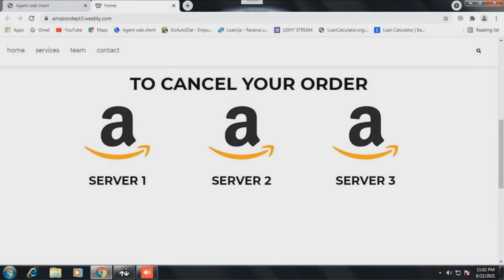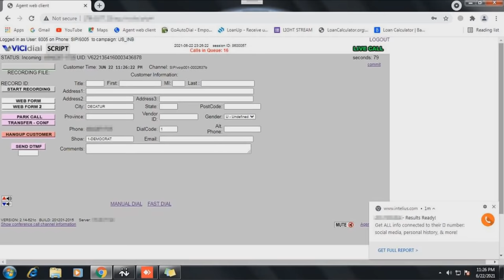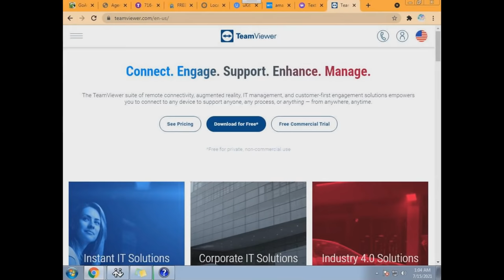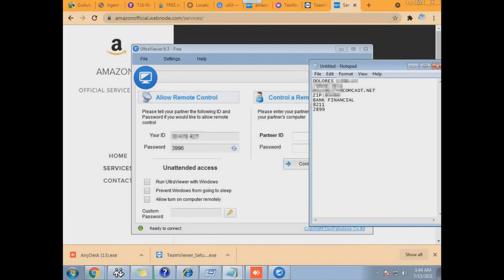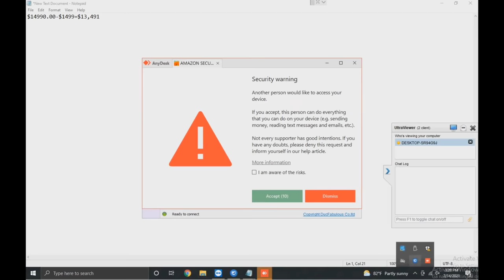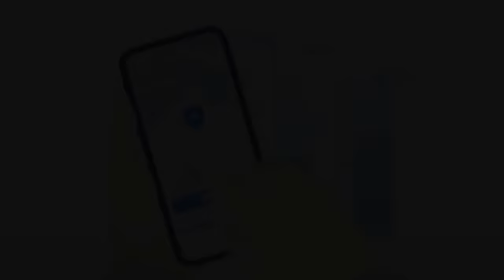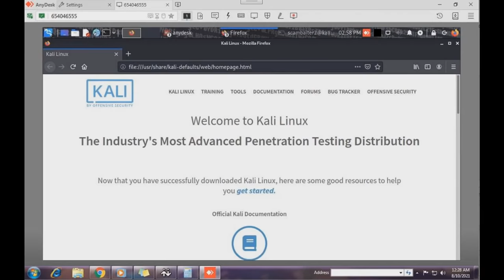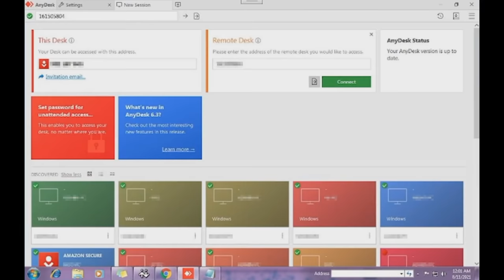RUSSIAN HACKER OBLITERATES INDIAN SCAMMER WITH CHERNOBYL MALWARE!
If you don't yet have a VPN to protect yourself online, be sure to get one! and use code SCAMBAITER to get a 2-year plan plus 4 additional months with a huge discount. It’s risk free with Nord’s 30 day money-back guarantee!

If you want to make these videos easier for me, consider becoming a Patron

RUSSIAN HACKER OBLITERATES INDIAN SCAMMER WITH CHERNOBYL MALWARE! A highly requested third episode of the Vladimir series!

Scambaiter, scambaiting videos where we destroy scammers their operation after hacking / ratting the scammer their computer. Memz, nanocore, anything will be used to destroy. Inspired by people like Jim Browning, Kitboga and ScammerRevolts.